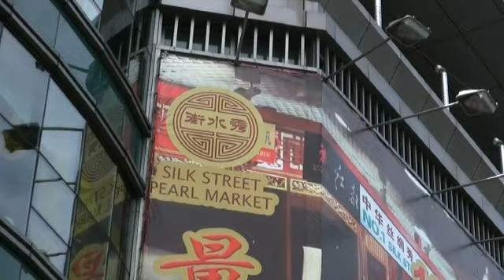Un péquin à Pékin Inédit !!! Episode 24 Août Non Diffusé.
Épisode non diffusé par France Télévision.
"Un Péquin à Pékin" épisode 24 Août 2008.
Attention le 19 Nov 2008, sortie en salle de "J'irai dormir à Hollywood" un Road movie d'Antoine de Maximy produit par "Bonne Pioche Production" ( La Marche de l'Empereur" et distribué par Disney.